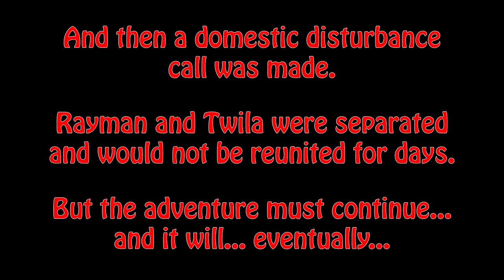Rayman Legends - Episode 6 - The Invasions Begin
Coombs & Kurboa Play Rayman Legends! Episode 6!

In which, we get invaded!

If you enjoyed this video, please consider checking out the rest of our channel for more playthroughs and content like this, we'd really appreciate it!